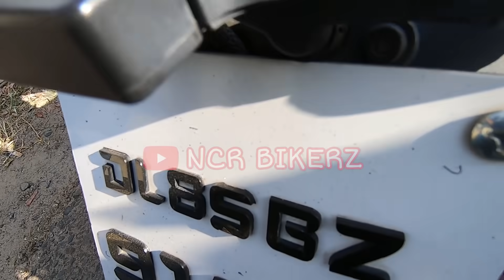Ducati Diavel ke rider ke sath kya hua? 😓💔 | Fellow riders stuck | NCR Bikerz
I was on my way back from Throttle Shrottle for my Sunday morning ride when I saw this gentleman struggling to drag his Ducati Monster. I was lucky that I had the equipment to help him out. Checkout the complete and do share to spread the word out. Hope that this encourages you to help someone out when they need it.. ❤️